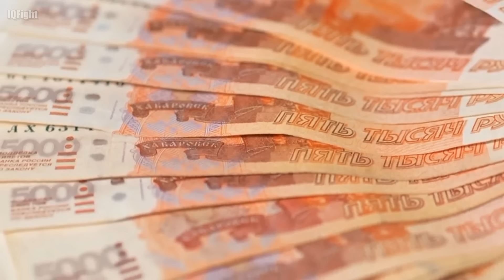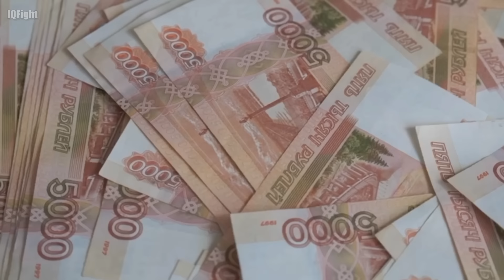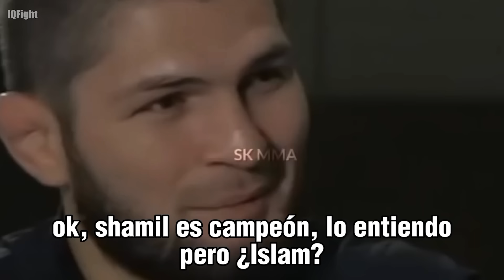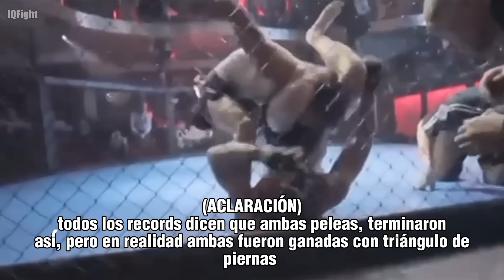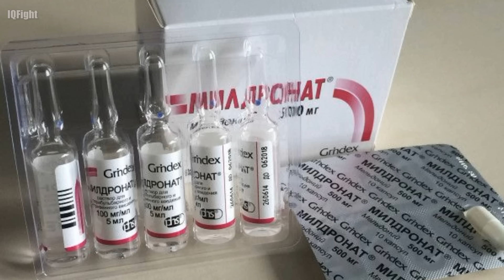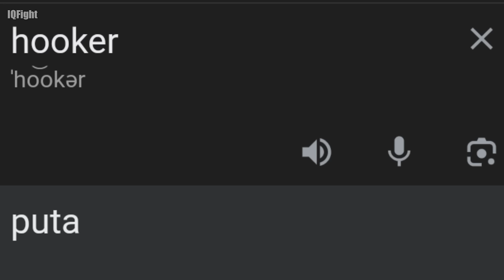El ASCENSO de ISLAM MAKHACHEV (La sombra del Águila)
⤦⤦  Ábreme  ⤦ ⤦

* Fuente: MHM